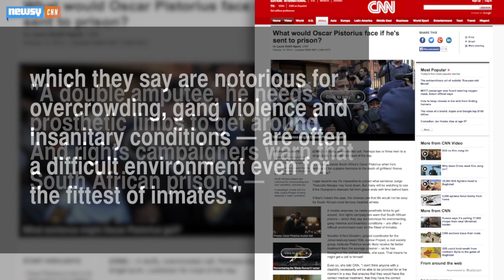Will Oscar Pistorius Face Jail Time?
Culpable homicide carries a maximum sentence of 15 years in prison, but it's possible Pistorius won't spend any time behind bars.